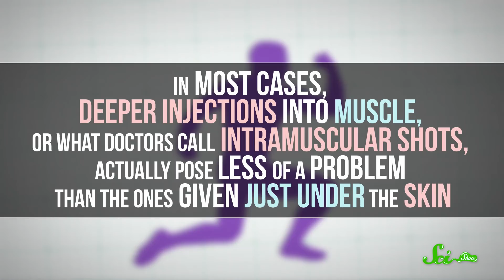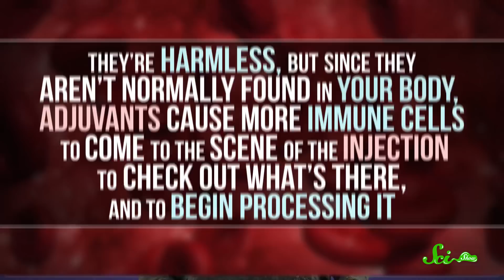Why Do Some Shots Make Your Arm Hurt So Much?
From MMR boosters to tetanus, you'll probably get a lot of shots in your life. And one thing you might notice is that some of them don't feel like much, but some of them can make your arm reallllly sore! Why is that?